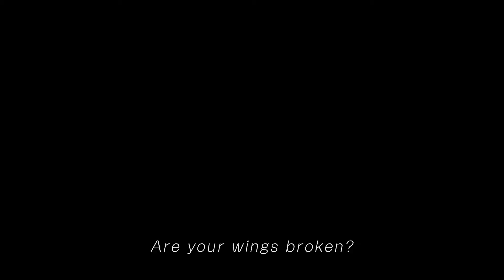TheLastGuardian E316 1080 released 10-25-16